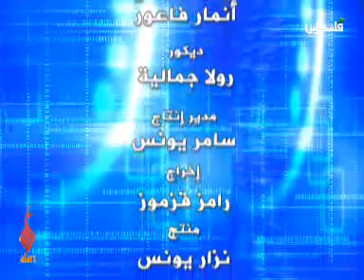نظرة من الداخل 31 رائف زريق- يورم جنور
التعتيم العلامي في المفاوضات
Al-Arz" productions in Nazareth, the first & largest Arab owned and operated broadcast production facility in Israel. Since its founding in 1990, the company produced more than 12 feature length Documentaries and as many as 20 different weekly TV programs for local broadcasting. The company is the major supplier of professional studios, equipment, edit suits, crews and production services for documentary and feature films, such as 'Paradise Now' a co-production that Muhammad Buqaie from Alarz productions acted in it as the Palestinian co-producer. Alarz provides TV stations such as; Aljazeera, Alhura, Reuters, Dubai, Abu Dhabi, LBC and AP with production and post-production services. In 2002 Alarz started developing and producing non-fiction films, which gained a great success, and In 2005 it opened its content department and has begun developing fiction projects for theatrical and festival distribution. The first  being; "Sense Of Will" by Shady Srour, a full length feature film, witch is participating in the MFD program in Marrakech and has been accepted to the Sundance  Screenwriting lab.